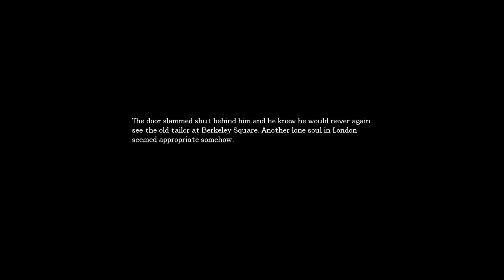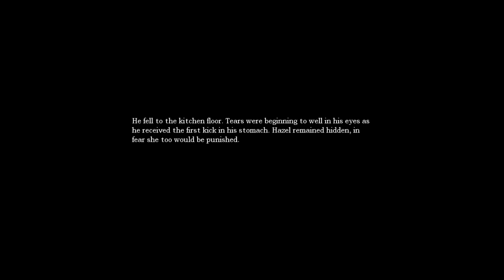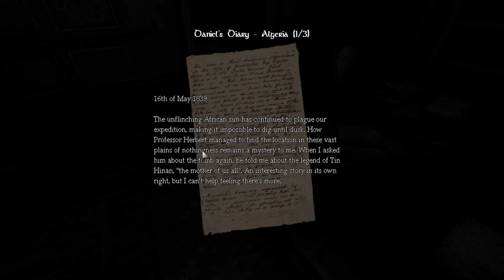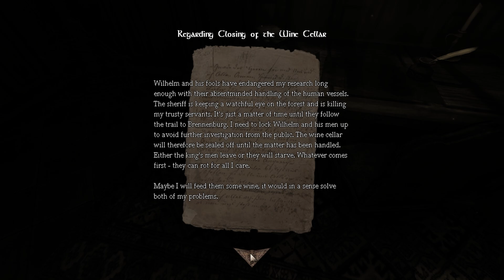There Are So Many Rooms | Amnesia The Dark Descent - Part 2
Stay crouched, stay alert, and don't die. Easy...right?